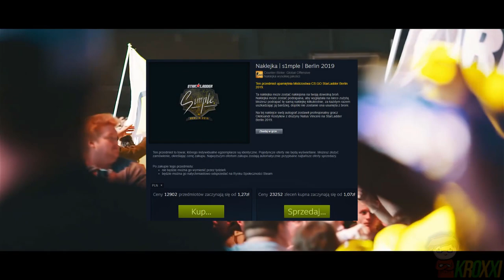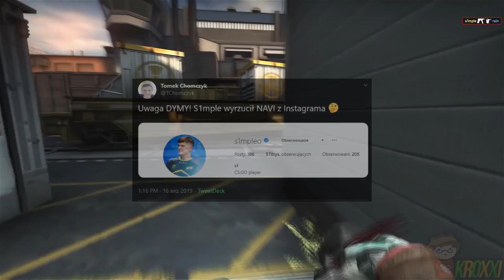JAK *ZAROBIĆ* NA NAKLEJKACH S1MPLE STARLADDER BERLIN MAJOR 2019? | KROXXI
🤑Chcesz poznać sposób na zarobek na naklejkach s1mple ze StarLadder Berlin 2019? Oglądaj!

●▬▬▬▬▬▬▬▬▬▬▬▬▬๑۩۞۩๑.▬▬▬▬▬▬▬▬▬▬▬▬●

●▬▬▬▬▬▬▬▬▬▬▬▬▬๑۩۞۩๑.▬▬▬▬▬▬▬▬▬▬▬▬●

▶ Tagi dla wyświetleń: rafatus shoty rafatus shoty boxdel shoty mahonek donate rafatus mahon tv team mahonek dzwoni do matki widza csgo-skins promocode csgoskins promocode kroxxi g4skins promocode jak zrobić free skiny zarobić na csgo zarobic cs:go 5 euro w minute counter strike skiny kosa za free jak zrobic kose za darmo cs jak zarobić pieniądze za darmo giveaway rozdawanie skinów skinow rozdaje skiny za free jak zarobic na naklejkach sposob na zarobek sposób gry z widzami widz wygrał skina gry z widzami o skiny ekipa team404 team 404 counter strike csgo cs:go kroxxi jak zarobić na cs:go jak zarobić na darmowym csgo jak zarobic family friendly content jak zarobić na kose w cs:go jak zarobić na kose w cs go jak zarobic na kose cs go jak zarobic na kose do cs go jak zarobic na kose w cs go darmowe pieniądze free money how to get knife cs go how to get knife in cs go how to get knife in cs:go 2019 jak zarobić na cs:go jak zarobic na csgo how to get knife in csgo 2019 free skins cs go free cs go skins free csgo skins free cs:go skins free money 2019 Jak zdobyć skiny? skiny csgo za darmo jak mieć skiny csgo? skiny za zapraszanie znajomych csgo skiny za darmo Jackpot mały Jackpot,Jackpot na punkty jackpot bez wydawania skinów średni jackpot skiny csgo jackpot csgo jak wygrać na jackpot skiny Jackpot małe stawki jak zarobić na steam steam csgo jak zarobić na csgo jak się wzbogacić steam jak zdobyć euro csgo jak zarobić na skiny jak zdobyć skiny csgo darmowe euro na steam knife for free skins for free csgo kosa za darmo csgo skiny za darmo csgo jak zdobyć nóż csgo nóż za darmo sposób na skiny darmowe skiny jak zdobyć skiny csgo skinów skinow rozdaje skiny za free jak zarobic na naklejkach sposob na zarobek sposób gry z widzami widz wygrał skina gry z widzami o skiny STARLADDER BERLIN MAJOR 2019 jak zarobić na naklejkach? jak zarobić na naklejkach cs go jak zarobić na naklejkach? sposób na zarobek cs go jak zarobić na cs go 2019 jak zarobić na naklejkach stickers cs go naklejki cs go stickers how to make money on cs go how to earn money on cs go free money free cs go skins psc giveaway konkurs na psc jak zarobić pieniądze jak zarabiać pieniądze jak zarobić na naklejkach z majora jak zarobić na viewer pass cs go viewer pass jak zarobic na naklejkach Oleksandr Kostyliev jak zarobić na naklejkach berlin 2019 s1mple stickers